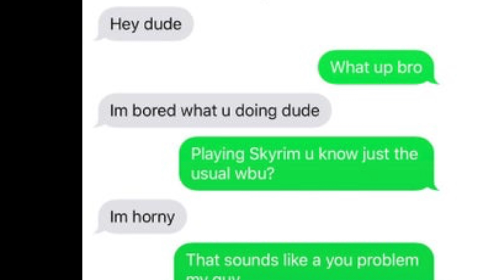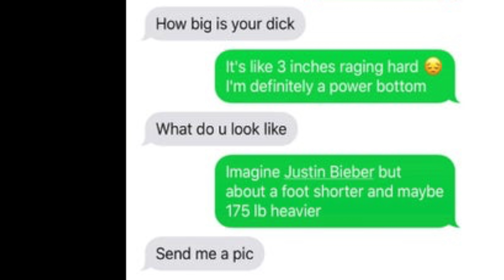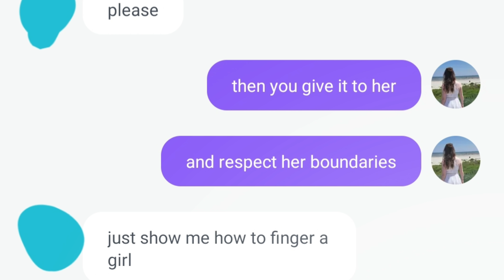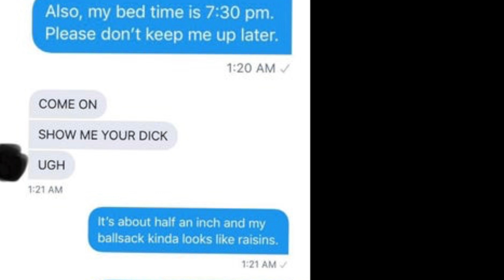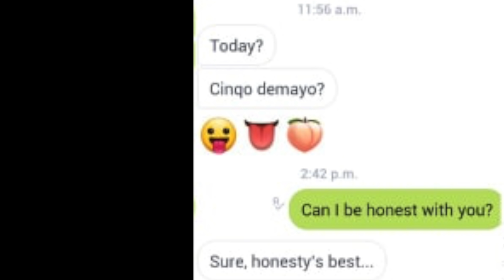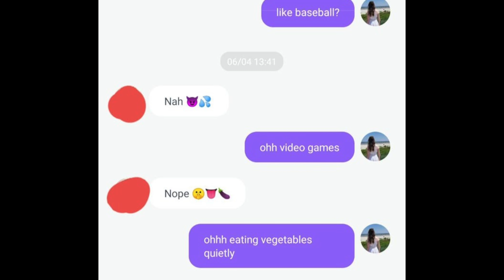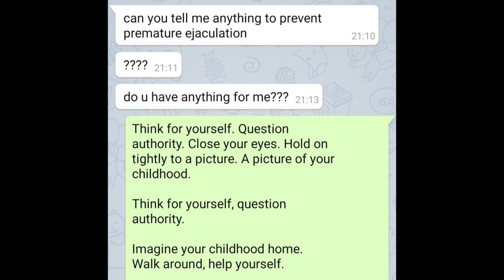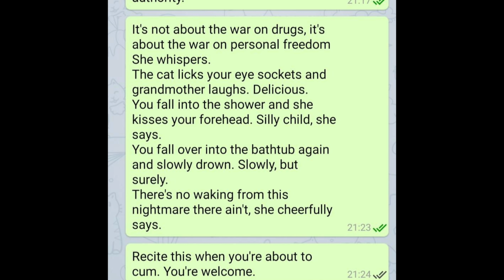Think for yourself. Question authority. r/preyingmantis 8